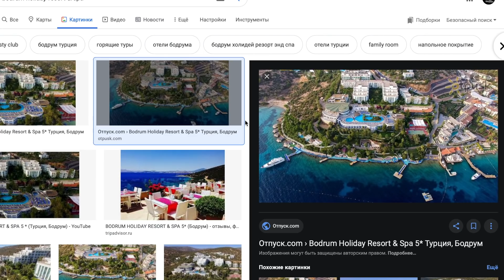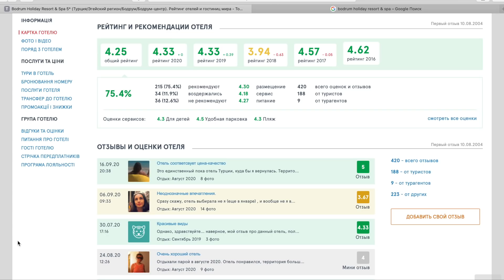КУПИЛ ТУР! НОВОЕ ПУТЕШЕСТВИЕ! КУДА Я ЕДУ И ЗА КАКУЮ ЦЕНУ? СОБИРАЮ ВЕЩИ В АЭРОПОРТ / VLOG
📸 МЫ В INSTAGRAM:
★ Алексей @krylovshik